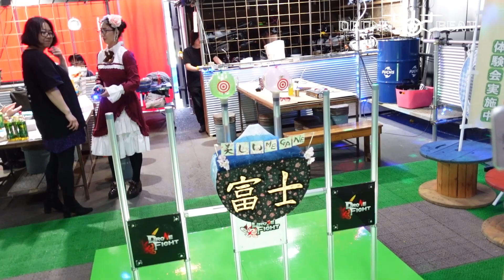ドロ－ンファイト春選手権2023の決勝大会の様子③＃116【金曜日】0421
ドロ－ンファイト春選手権2023の決勝大会の様子です。

Mochinoriです。

【金曜日】
マイクロドローンを中心に遊びや教育、仕事への活かし方まで紹介していきます。
入門者から上級者まで使える知識や技術を解説しています。
ドローンだけじゃなく、デジタル・ラジコン関係全般も紹介します。